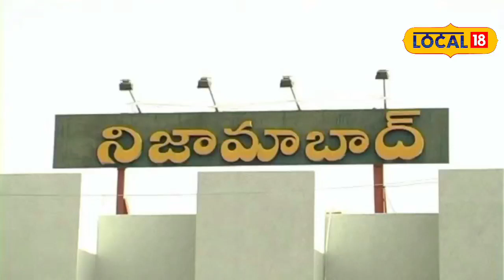Nizamabad: బీఆర్ఎస్ హయాంలో జెట్ స్పీడ్ తో దూసుకెళ్తున్న పోలీస్ వ్య‌వ‌స్థ!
Nizamabad: బీఆర్ఎస్ హయాంలో జెట్ స్పీడ్ తో దూసుకెళ్తున్న పోలీస్ వ్య‌వ‌స్థ!| News18 Telugu